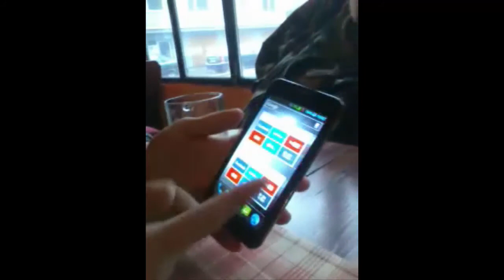[SK/CZ]Klub Slovenskéj Mládeže (BTS, 100 Nábojov)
Dnes sme boli na patrii a natáčali 100 nábojov.